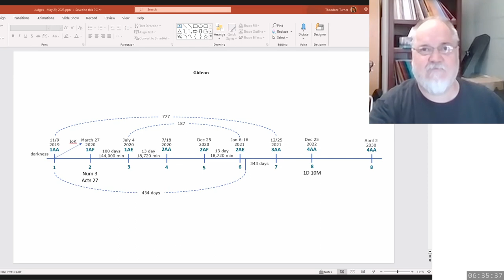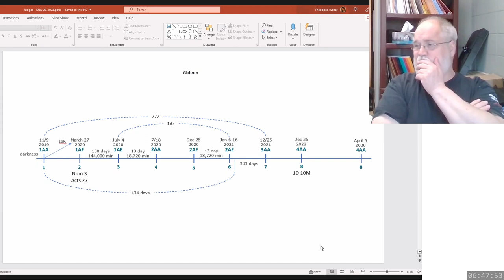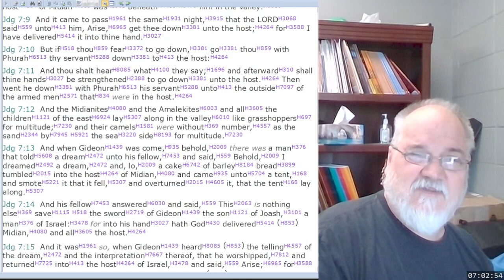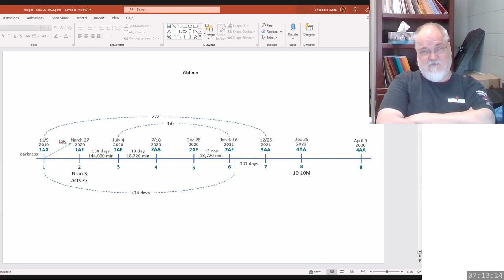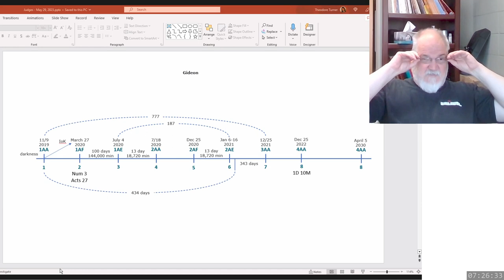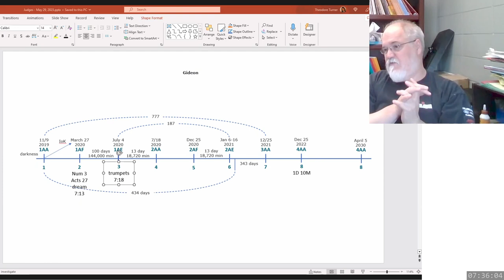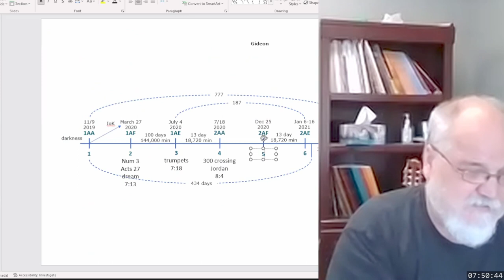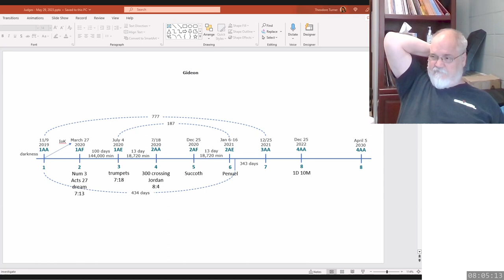2023 05 30 362. Understanding The Lines